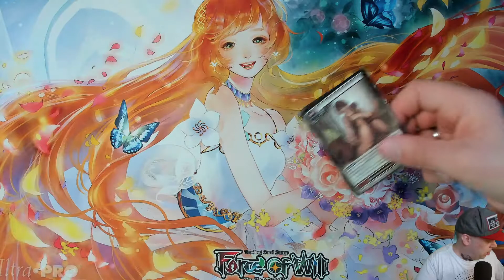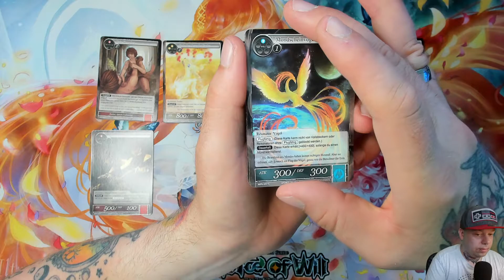Der tägliche Booster 03 - Rückkehr der Mondpriesterin (Force of Will) [697]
⬇⬇ VIDEOINFORMATIONEN ⬇⬇

Zurück zum Ursprung?
Fast! 😁
Rückkehr der Mondpriesterin ist das
3. Set von Force of Will.
Also auch schon etwas älter...
Ich habe mir noch ein Display davon
besorgt, weil mir die Packung in meiner
Sammlung noch fehlte.
Ja richtig, neben Boostern sammle ich
auch die Display-Packungen der TCG´s.

Ich wünsche euch viel Spaß mit dieser
täglichen Booster-Serie! 👍